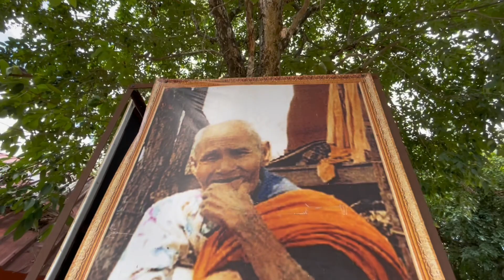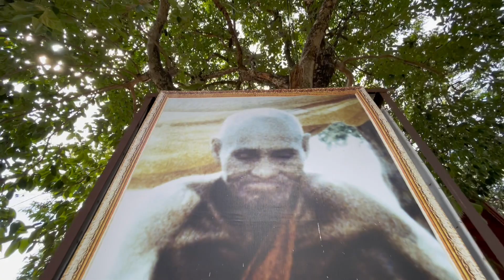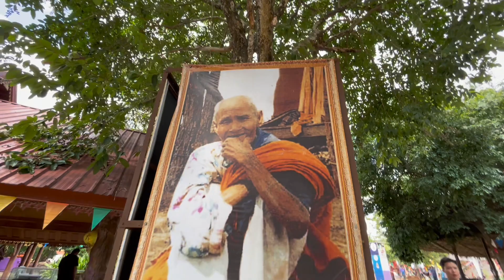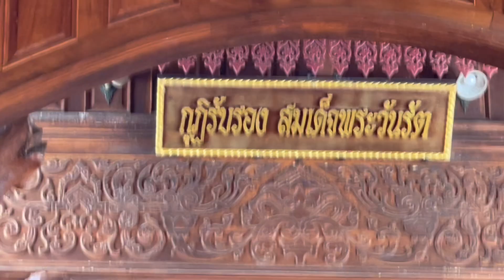ទៅដល់វត្តលោកឪសួងហើយ ពិតជាអស្ចារ្យដូចគេល្បីមែន!មិនជឿកុំប្រមាថ |Dek Merl TV